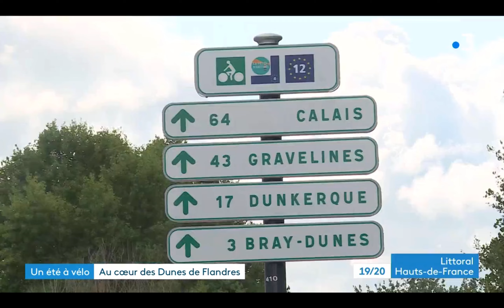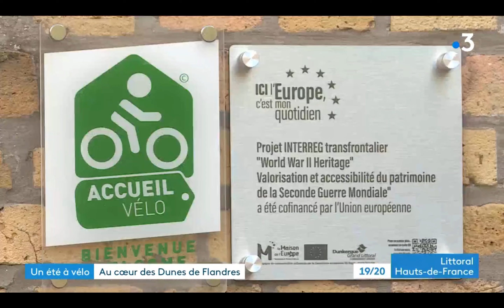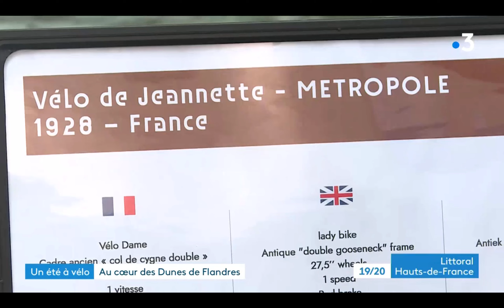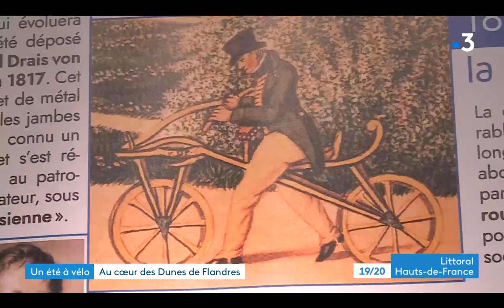RED - Pages été - France 3 Littoral Hauts de France - Sur la vélo-maritime des Dunes de Flandres